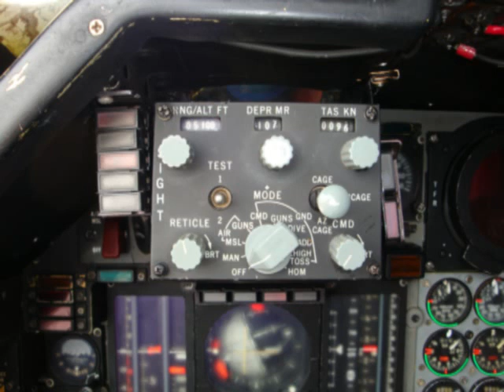Aviation Heritage Park - Reassembles Newest Park Addition a USAF F-111 Fighter/Bomber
Watch the unloading and reassembly of Aviation Heritage Park's newest aircraft arrival, an F-111 Jet. Following restoration, the jet will join AHP's 3 jets on exhibit at Aviation Heritage Park. The F-111 is being added to the park to tell the story of local aviation hero Col. Arnold Franklin (Ret.), flight leader of 18 F-111 aircraft in Operation El Dorado Canyon, the raid on Libya in 1986.